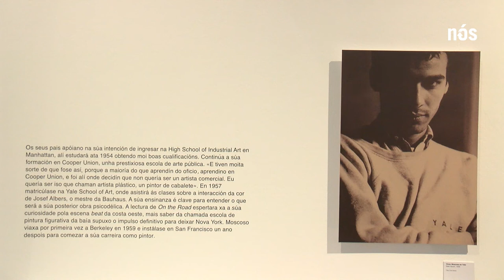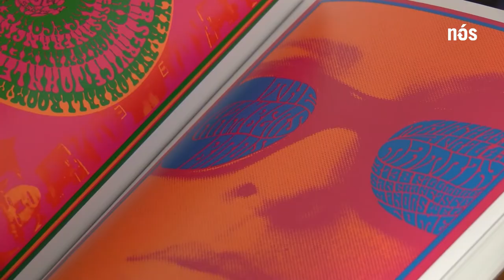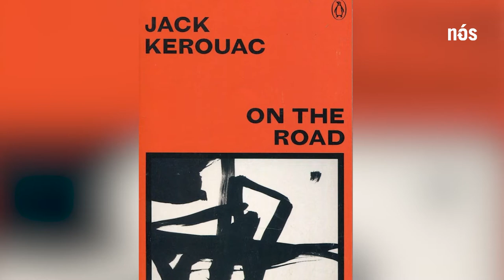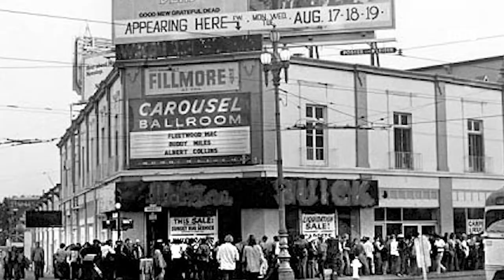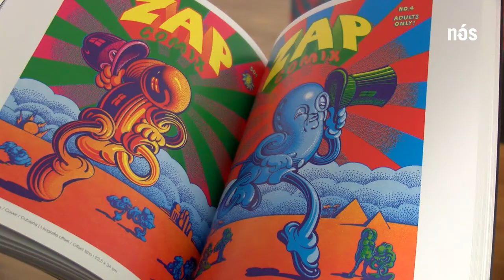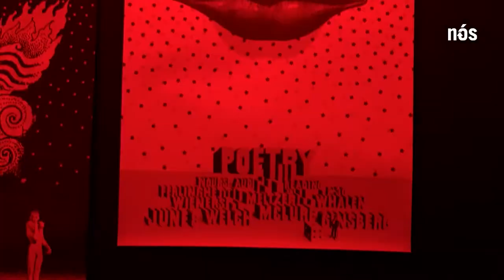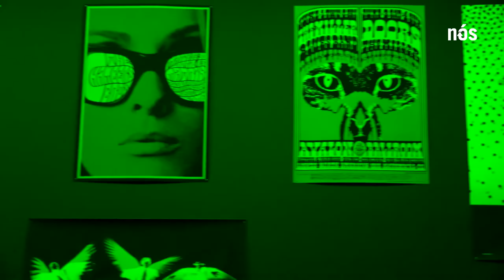Víctor Moscoso: deseño gráfico, sexo, drogas e rock&roll!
O rostro da psicodelia dos anos sesenta foi pintado por un galego. Tratábase dunha  época de axitación e mudanzas nos Estados Unidos na que cobraba forza a contracultura, un movemento que foi crecendo ao carón da loita polos dereitos civís, as protestas contra a guerra en Vietnam, a busca de modelos de vida alén do capitalismo, unha crecente industria das drogas recreativas e unha mocidade activa.

Dentro dese movemento da contracultura figura un dos deseñadores máis influíntes do século XX,  un creador que fuxiu de Galicia cando era neno  tralo golpe militar fascista do 36. El é Víctor Moscoso.

Ata outubro de 2021, a cidade da Coruña acolle a primeira exposición que se realiza en Europa sobre a figura de Moscoso. Achégamonos á exposición, á psicodelia, á contracultura, á Víctor Moscoso xunto ao sexo, ás drogas e moito rock&roll. Benvidas e benvidos á psicodelia de Moscoso!